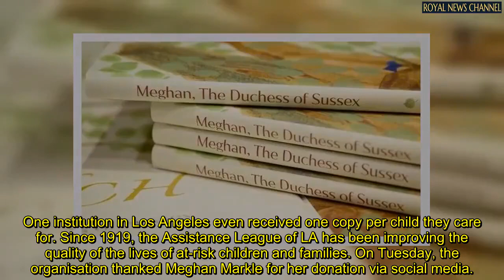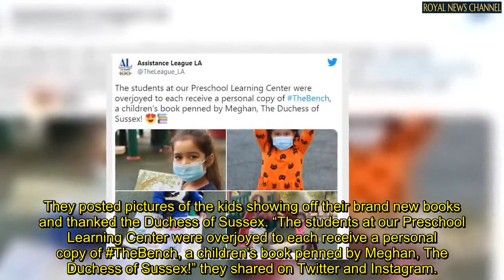Meghan Markle praised for sending free copies of her book to 'overjoyed' schoolchildren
When the Sussexes signed a book deal with Penguin Random House for several projects, Meghan made sure that the children's book she wanted to publish would include a humanitarian operation.

Reportedly, 2,000 copies of the book were sent for free to a list of schools and libraries in the US.

One institution in Los Angeles even received one copy per child they care for.

Since 1919, the Assistance League of LA has been improving the quality of the lives of at-risk children and families.

They posted pictures of the kids showing off their brand new books and thanked the Duchess of Sussex.

“The students at our Preschool Learning Center were overjoyed to each receive a personal copy of TheBench, a children’s book penned by Meghan, The Duchess of Sussex!” they shared on Twitter and Instagram.